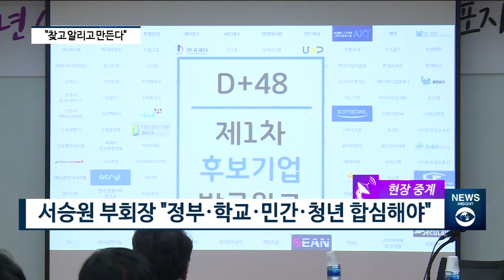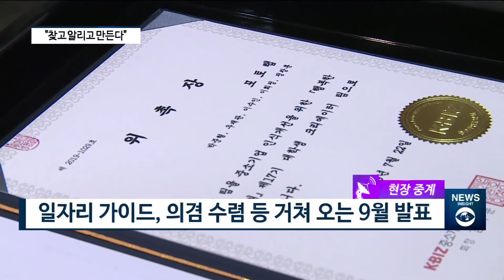중소기업중앙회, 청년 눈높이 ‘건강한 일자리 가이드’ 만든다 [팍스경제TV][현장중계]